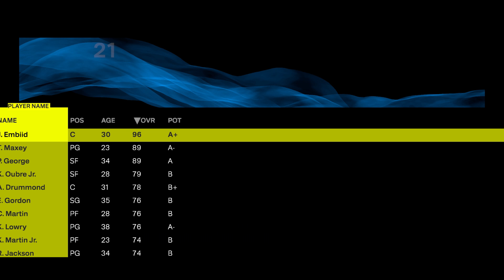NBA 2K25 NEXT GEN HIDDEN HAIRSTYLES (NOT MOD)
Here are some of the old school hairstyle that you can enable if you don't like his haircut for Next Gen not MOD. PS5, PC, XBOX SERIES X